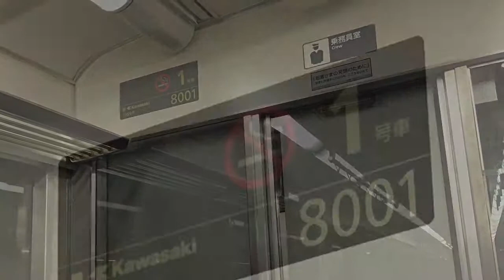【前面展望映像】京阪特急８０００系トップナンバー（中書島→丹波橋）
2015.7/5 撮影
京都市